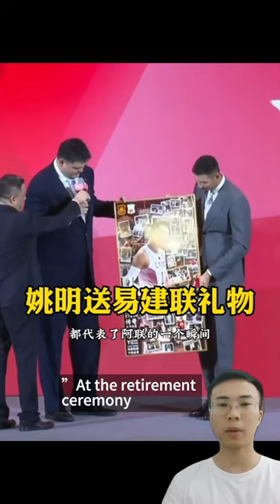Famous Chinese basketball player Yi Jianlian announced his retirement in Guangdong